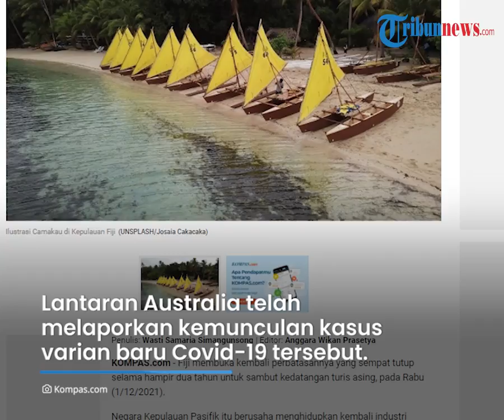Rekomendasi Liburan ke Kepulauan Pasifik, Fiji Siap Sambut Turis Asing seusai Tutup Hampir 2 Tahun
TRIBUN-VIDEO.COM - Fiji membuka kembali perbatasannya untuk pelancong dan turis asing pada Rabu (1/12).

Selama hampir dua tahun, yakni sejak Maret 2020, negara kecil di Pasifik itu menutup perbatasannya guna menghindari penyebaran Covid-19.

Negara Kepulauan Pasifik itu berusaha menghidupkan kembali industri pariwisatanya yang menyumbang 40 persen dari ekonomi Fiji.